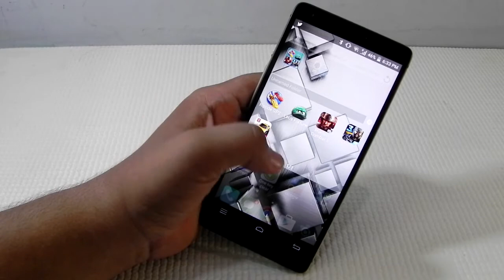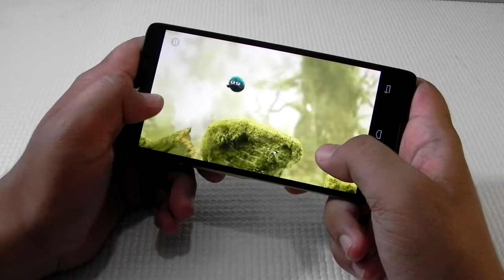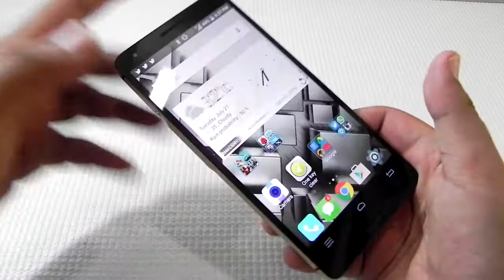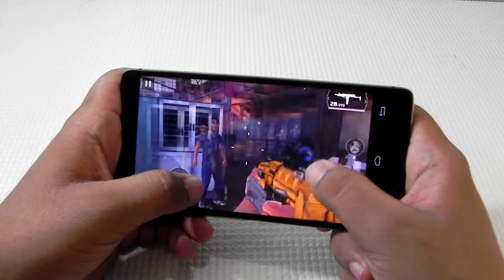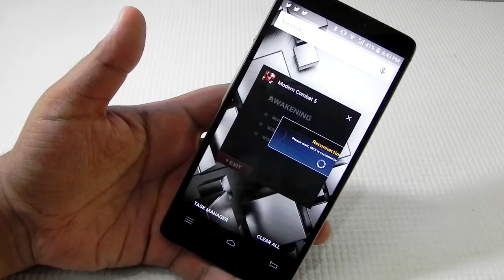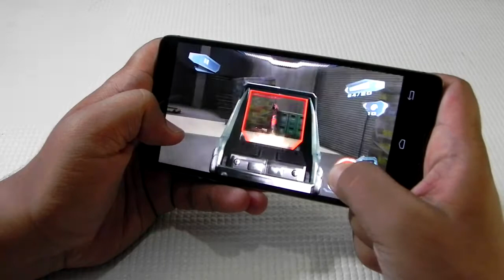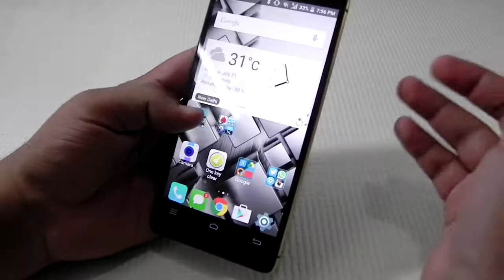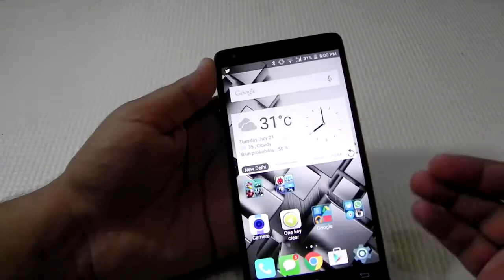Infocus M810 Indepth Gaming Review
we will be playing some of the most graphic demanding game on the new infocus m810 and see how it performs.,..
the phone does have an snapdragon 801 with 2GB of ram.